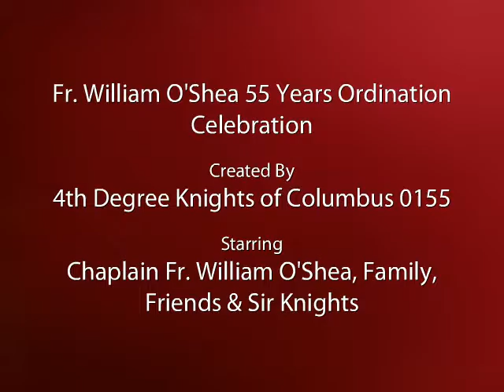Fr William O'Shea 55 Years Ordination Celebration